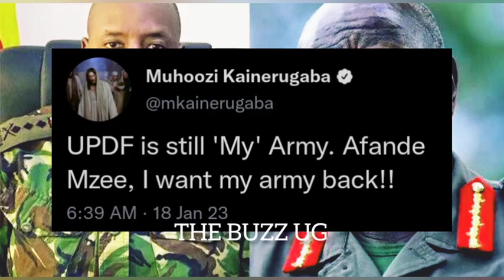Kitalo😭: Another one confirmed dead, shots fired at M7 & family after Muhoozi ordered his father....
Kitalo😭: Another one confirmed dead, shots fired at M7 & family after Muhoozi ordered his father "I want MY army back"